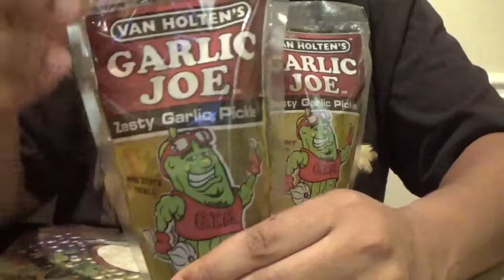EATING A ZESTY GARLIC PICKLE ASMR SIPPING PICKLE JUICE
THIS WAS MY FIRST TIME EATING THE "VAN HOLTEN'S KOSHER PICKLE-ZESTY GARLIC PICKLE, SHOCKINGLY IS WAS TASTY AS EXPECTED!!! SIT BACK AND ENJOY ME CRUNCH AWAY AND SIP AWAY ON ZESTY GARLIC PICKLE JUICE!!